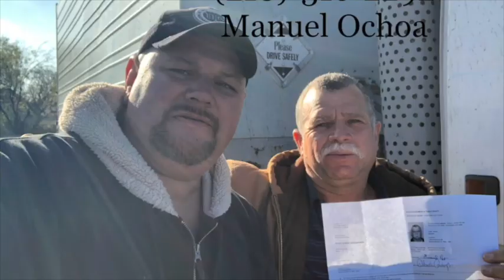Off set on english San Antonio TX CDL School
This video is support material for the Texas cdl Coaching methodology and with this material you can learn how to do the 2nd maneuver (offset) to qualify basic control of the truck and obtain the Class A license better known as CDL you can learn step by step to Driving an 18-tire truck easily and easily will gain experience and expertise that will make you feel comfortable and in control of the truck you drive to develop in the transportation industry in the United States of America.
where you will find valuable support material and information that will answer your questions

a truck driver manages to make an average of 60,000 usd the first year and when it is organized with the money and the truck is taken care of the second year is always better

The CDL School texas cdl coaching offers a good balance between value and training so it is accessible to anyone and you receive quality training with which you learn from day one

students usually have no problem finding work and keep out of accidents driving responsibly on roads and highways when working